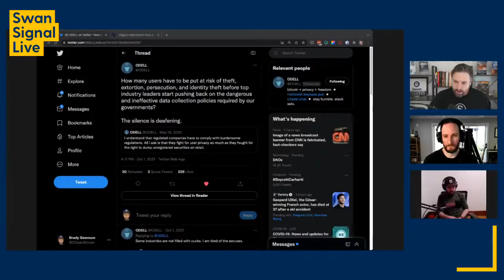Matt Odell and Yan Pritzker - Swan Signal Live - A Bitcoin Show - E73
On this episode of Swan Signal Live we are joined by Matt Odell and Yan Pritzker co-founder and CTO of Swan Bitcoin. We touch on all the latest topics in Bitcoin from the start of the 2022 and talk about KYC and AML laws when purchasing Bitcoin.

Chapters:
0:00 - Swan annoucnments!
3:09 - What are KYC & AML laws?
11:04 - How effective are these laws?
15:35 - Can we make the laws “better”?
33:40 - Decentralized identity software.
42:30 - How Bitcoin fights terrorism.
48:30 - Final thoughts.

Swan Signal Live and Swan Lounge are a production of Swan Bitcoin, the best way to accumulate Bitcoin through automatic recurring buys

We also have the book available en español, y puede descargar su copia

Join our Swan Force, our referral program, and get paid to recruit new Bitcoiners